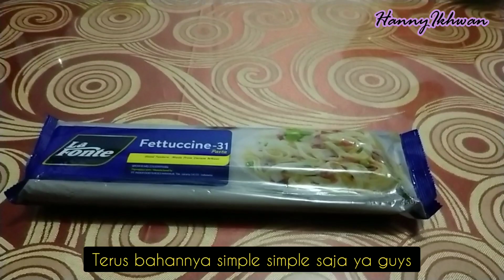SPAGHETTI RUMAHAN TERNYATA SEENAK INI, BAPAK AJI MAKAN LAHAP